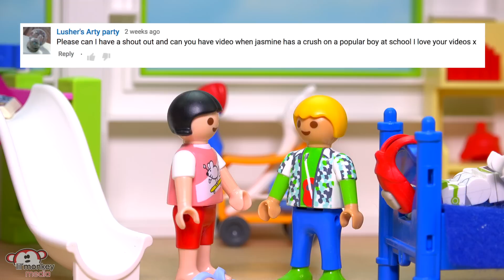Jasmine Ricardo Goes Boy Crazy 🙃 Ep. 63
Follow Jasmine as she goes a little bit boy crazy. Is she able to control her feelings?